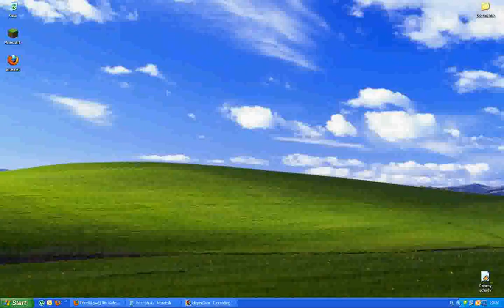Jak rozwiązać problem czarny ekran minecraft